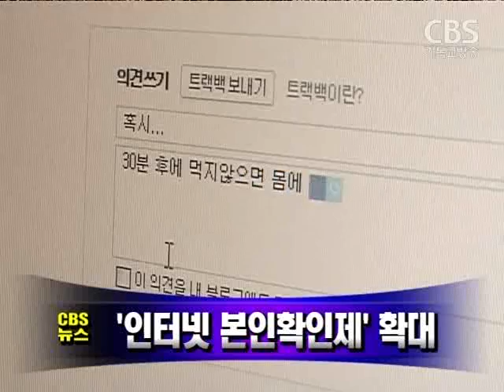[노컷TV]10월3일 밤 주요뉴스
[노컷TV]
1.경찰은 톱스타 최진실씨가 충동적으로 스스로 목숨을 끊은 것으로 잠정 결론을 내렸습니다.

2. 인터넷 사이트에 대한 본인 확인제가 하루 접속 10만 건이 넘는 모든 인터넷 사이트로 확대됩니다.

3. 미국 대선 부통령 후보 TV토론에서 페일린과 바이든이 금융위기 해법 등을 놓고 불꽃튀는 공방을 벌였습니다.

4.제4340주년 개천절 경축식이 오늘 오전 한승수 국무총리가 참석한 가운데 세종문화회관에서 열렸습니다.